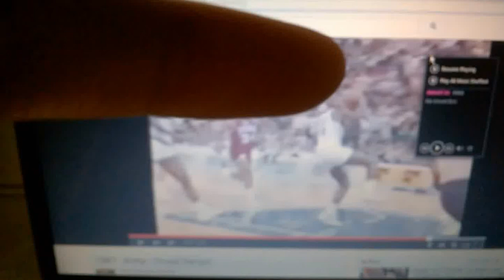chuck person eccojam b4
shoutout to Daniel Lopatin

it was a lot cooler the first time i did it i swear

that shark news report which was from a day before i uploaded this was totally a coincidence